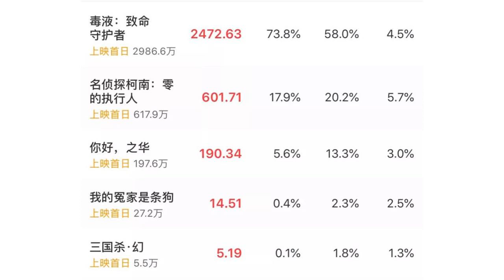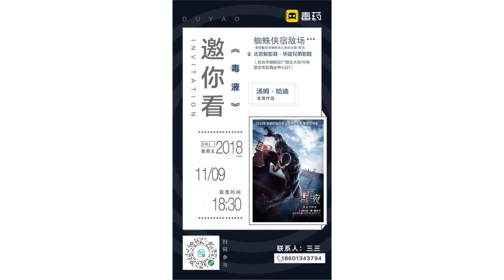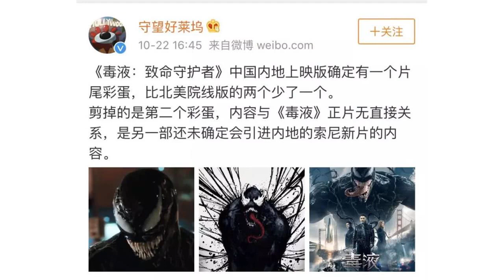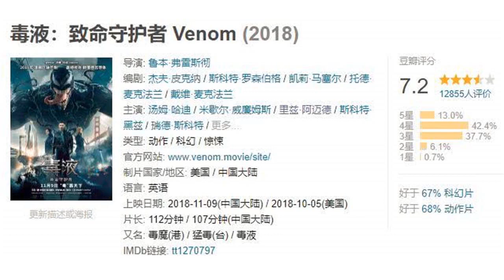一刀未剪！《毒液》才是今年最该三刷的超英大片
在过去的两个月里，院线电影不温不火，让人眼馋的好片屈指可数。跨入十一月，贺岁档的序曲开始奏响，这可算是寒冬中送温暖。每年敲锣打鼓送大片的事，总少不了一个主角，那就是漫威大佬。今年也不例外，十一月最受期待的漫威电影，终于也要来了——《毒液：致命守护者》Venom作为漫威电影宇宙的首位“另类英雄”，毒液的个人电影早就引起众多漫威影迷的高度重视。早在07版《蜘蛛侠3》中，毒液曾经短暂却惊艳地亮过一次相。从那时起，人们就开始好奇这个蜘蛛侠最强宿敌的前世今生。在原版漫画中，毒液最开始的设定是反向蜘蛛侠，除了外型像是黑化肌肉版的小蜘蛛，人物的诞生，性格行为也都是完全相反。蜘蛛侠是本体变异，毒液是外星寄生。蜘蛛侠是阳光、正能量的中学生，毒液则是阴郁、黑暗的中年大叔。随着角色人气的不断攀升，毒液渐渐从反派配角进阶成可以拯救地球的另类英雄。在蜘蛛侠回归漫威宇宙后，毒液拍成个人英雄电影的计划，早就写进大纲里。《毒液》确定定档11月9日之后，影片的尺度内容，便成了影迷关注的第一问题。毕竟河蟹删减的事情不可避免，之前《金刚狼3》砍掉的14分钟就成了中国影迷心头之痛。但同样定级为PG-13的《毒液》，却是正片一